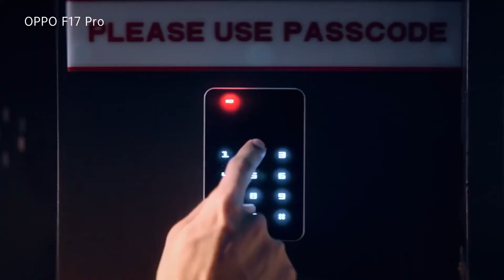OPPO F17 PRO The Sleekest Phone Of 2020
The phone with best speed